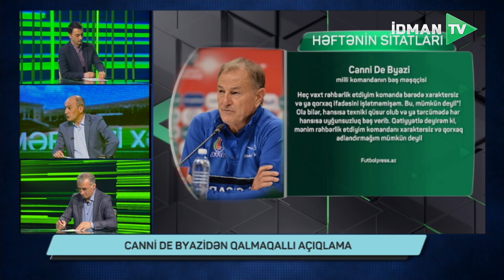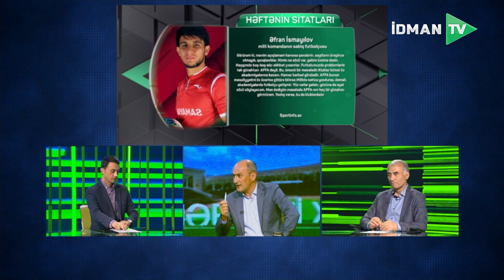Mərkəzi xətt - 10.04.2022